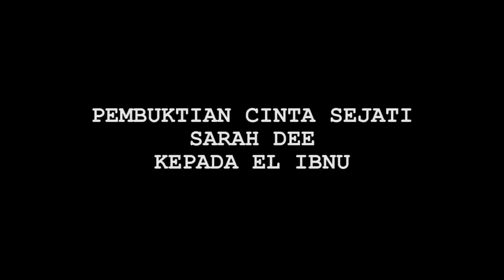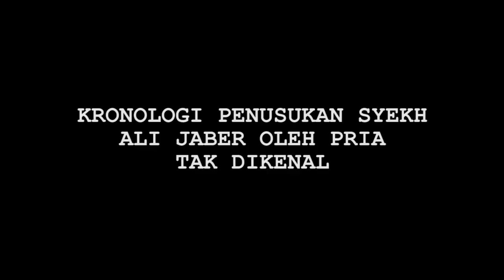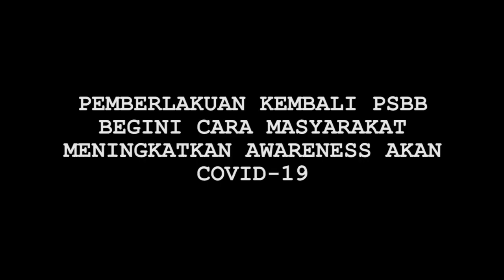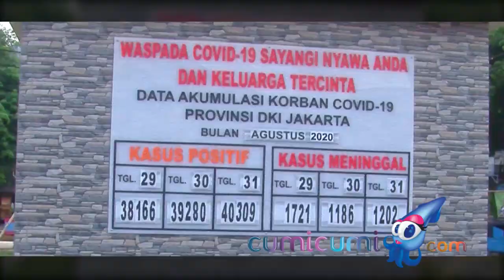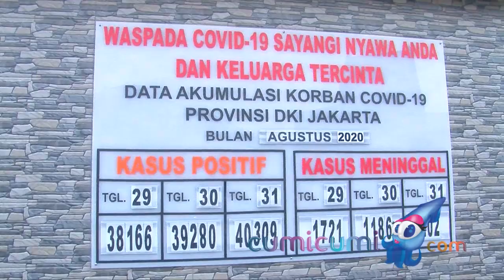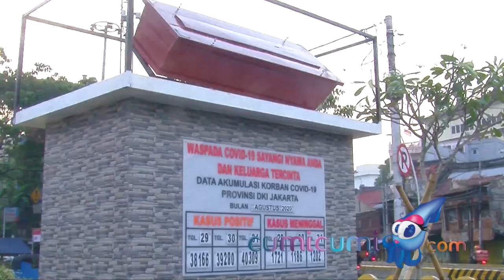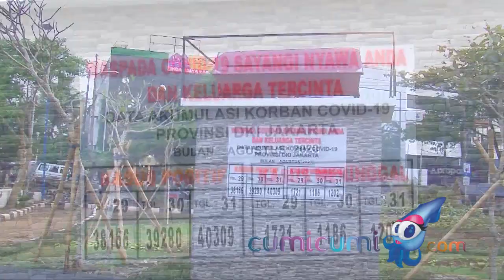Gak Terima Dibilang Pansos, Begini Cara Romantis Sarah Dee Buktikan Cintanya Kepada El Ibnu -Cumicam